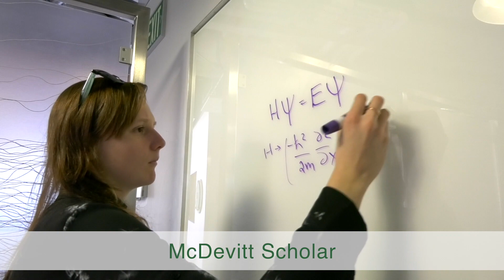Force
There is a force that calls one to action, that nurtures the innovator, that transforms selfishness into altruism. At Le Moyne we ask: What kind of force are you?